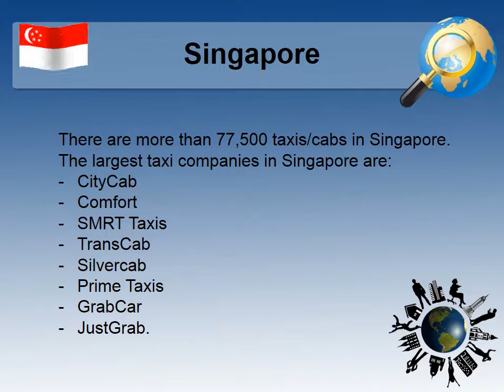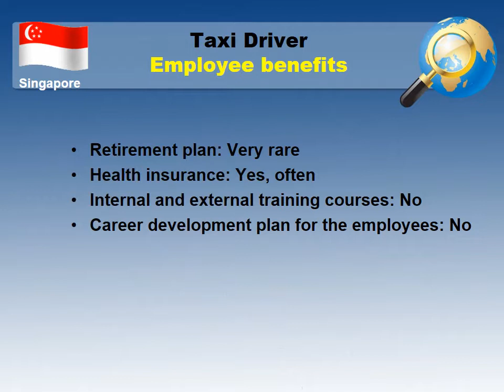Taxi driver Salary in Singapore - Jobs and Salaries in Singapore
What salary does Taxi driver earn in Singapore?
How to find a job as Taxi driver in Singapore?

Average wage in Singapore and Average wage for Taxi driver in Singapore comparision.

The most common companies in Singapore to find a job
Typical job requirements for Taxi driver in Singapore
Working hours and annual paid leave in Singapore
Employee benefits for a Taxi driver in Singapore
Job types for a profession - Taxi driver